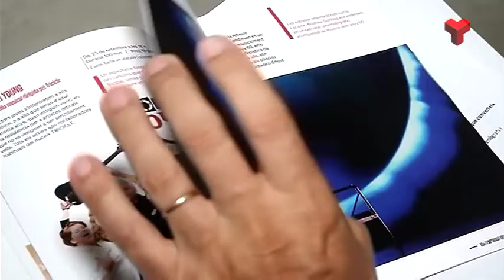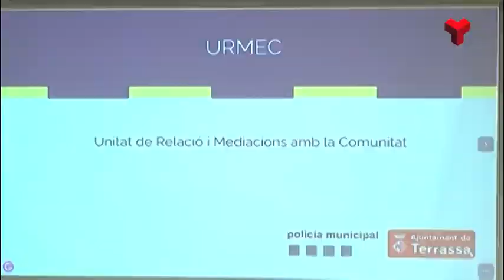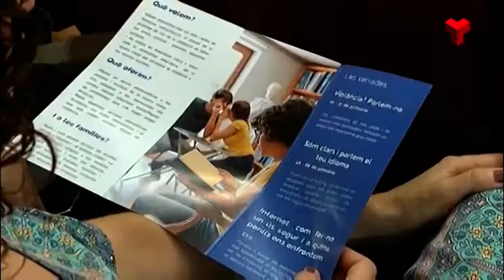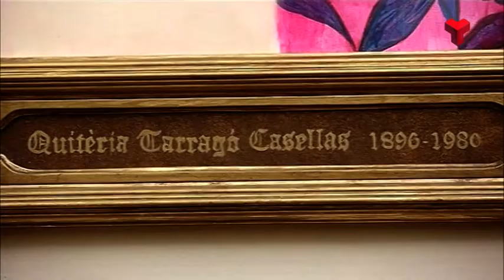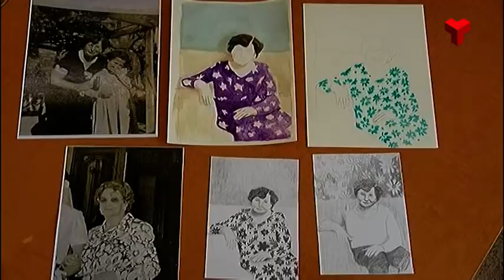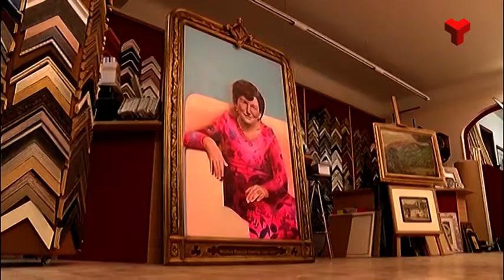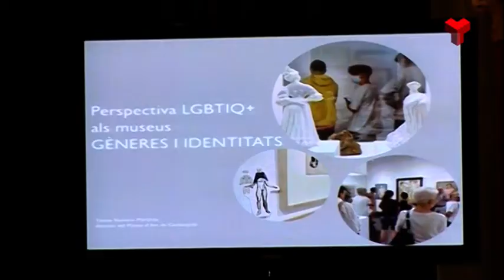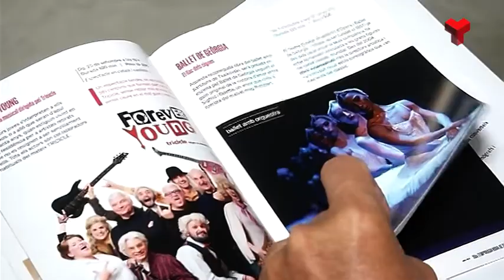Informatiu Migdia dimecres 29-06-2022 de Canal Terrassa